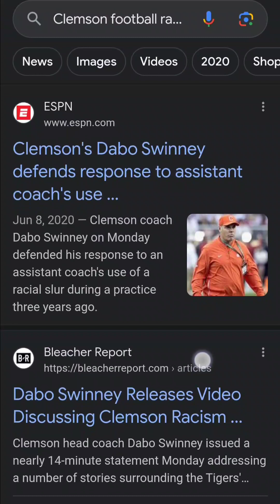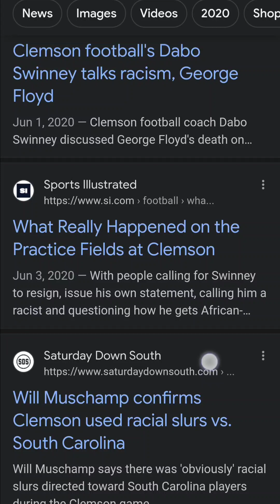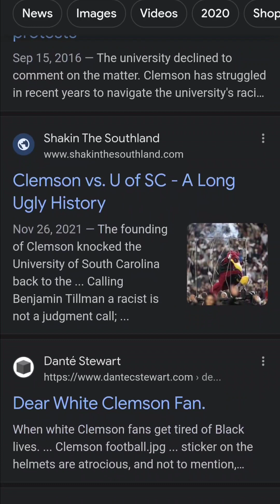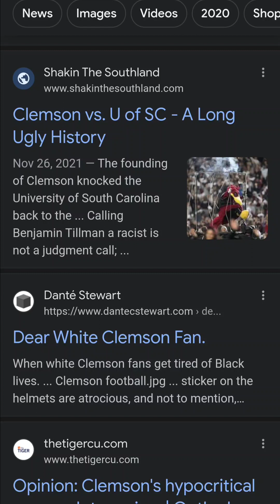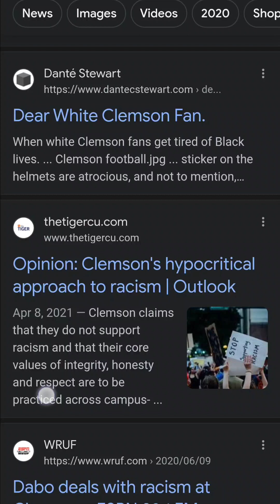PART 2: FU*K RACIST-ASS CLEMSON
this message is posted from one African American parent to another warning them of the racist environment that exist at Clemson University. A racist environment that is well-documented if you simply Google the keywords 'racism' and  'Clemson.'  in the true Spirit of white Christianity I conclude with the following statement of community love: if you don't like the video - fuck you. Amen